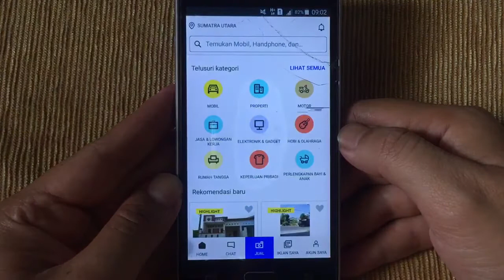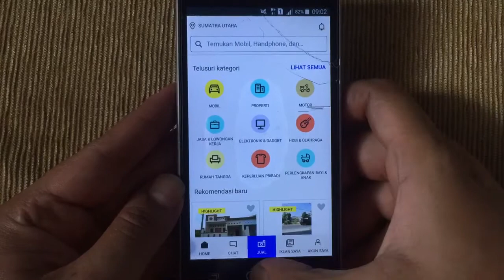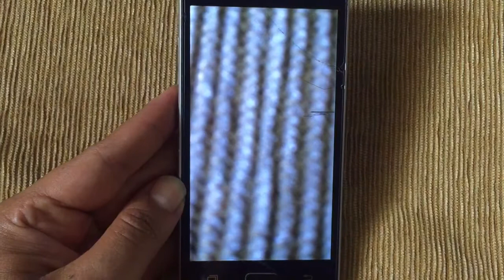Cara Diam-Diam Merekam Video Saat Membuka Aplikasi Lain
Merekam video di smartphone tentu saja pernah kita lakukan baik untuk merekam momen bersama keluarga maupun bersama teman-teman. Merekam video seperti biasanya tentu hal tersebut akan diketahui oleh orang lain.
Bagi kalian yang ingin merekam momen tertentu tanpa diketahui oleh orang lain sambil menggunakan aplikasi lain tentu tidak semua pengguna smartphone tau caranya. Bagi kalian yang ingin mencobanya, silahkan nonton video tutorial ini biar tau caranya.